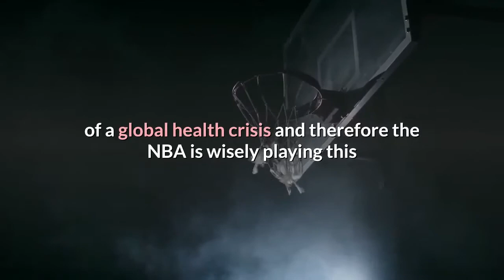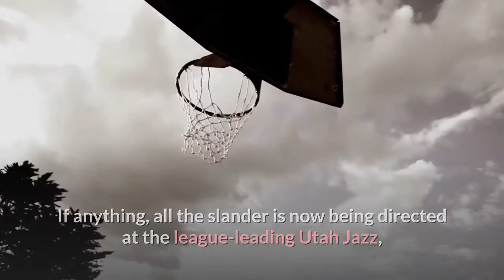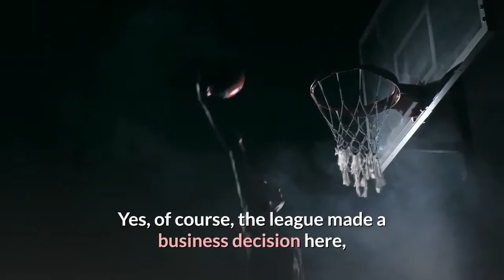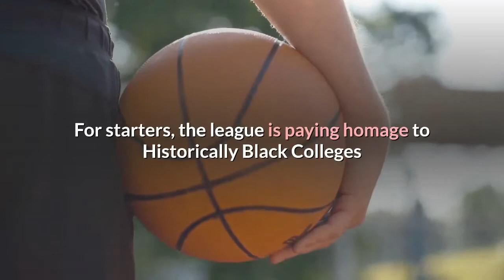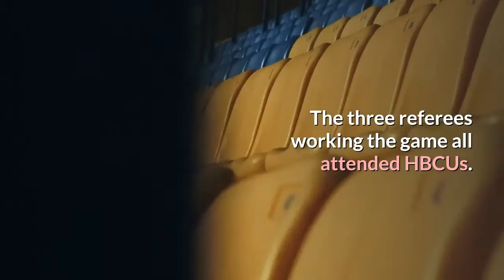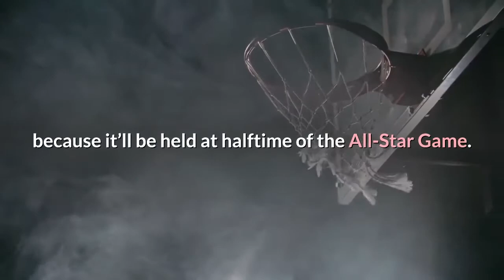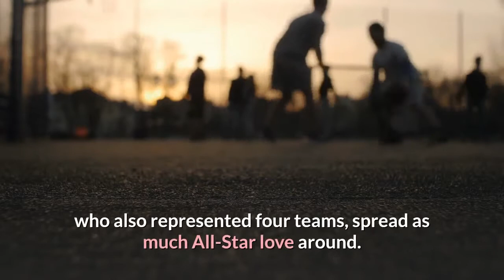NBA All Star preview: What to expect from unique circumstances 2021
Exceptional conditions have led to a compressed All-Star experience, one that will be centered on HBCUs throughout the day-long celebration.

ATLANTA — Welcome to NBA All-Star Weekend, the scrunched edition. This is where the annual midseason basketball carnival is retrofitted to slide snuggly inside a Chevy Volt with legroom to spare. Hey, isn’t the game being overtaken by smaller players anyway?

It seems the All-Star Weekend is merely catching up to the size trend.

Actually: This is a one-time-only, one-day affair (fingers crossed), given that society remains in the stretch run (fingers crossed) of a global health crisis and therefore the NBA is wisely playing this as safe and scaled-down as possible.

The “weekend” normally runs Friday through Sunday.

But the 2021 spectacle will last roughly six hours, starting in the afternoon with the Taco Bell Skills Challenge and AT&T Slam Dunk and MTN DEW 3-Point Contest all serving as same-day appetizers to the Game itself, which means not long after church is out Sunday, basketball fans can continue their worshipping at the NBA altar.

Maybe you’ve heard a few All-Star players voicing concerns about the game, but that was weeks ago, and there have been crickets ever since.

If anything, all the slander is now being directed at the league-leading Utah Jazz, courtesy of team captains LeBron James and Kevin Durant, who (playfully) explained why they kept Donovan

Mitchell and Rudy Gobert sitting in the green room of the All-Star Game draft, long after everyone else was chosen and went to sleep for the night. And in keeping with the last-one theme, Mike Conley was chosen as a late injury replacement for Devin Booker.

Once the game draws near, and especially when the ball goes up, players play. Every single member of Team LeBron and Team Durant, and every single player who wasn’t selected for the All-Star Game, are at this level because of their love for the game.

And that doesn’t change a bit, even when there are challenges. That love conquers all.

NBA commissioner Adam Silver probably sensed this when he and Turner, which holds broadcast rights, decided to move forward with the All-Star Game. All the necessary precautionary measures are being taken to insure, as much as possible, safety for everyone involved.

Yes, of course, the league made a business decision here, but also there’s the task of continuing the All-Star tradition for the 70th time while stoking the basketball appetite of the customers, who cannot attend the game but need to keep the game on the brain during this week-long midseason break.

This was originally scheduled for Indianapolis, but the plug was pulled on those plans almost a year ago for contractual reasons. In a pinch, State Farm Arena was not only available, but a hotel (the Omni) is attached to the building and therefore the setup makes for a safe and seamless entryway for all participants. The Weekend, much like last year’s playoffs, is being bubble-ized.

So, what to expect?

For starters, the league is paying homage to Historically Black Colleges and Universities, better known as HBCUs. Atlanta is the hub for HBCUs, with Morehouse and Spelman and Clark Atlanta colleges located just a 3-point shot away from the arena. And in this racially-uplifting climate, it seems proper and progressive to lend support for colleges and students who historically have been marginalized in the larger scheme.

Additionally, the players, many of whom are Black, are all-in for the HBCUs. (Full disclosure: Only one active NBA player, Robert Covington of the Trail Blazers, actually attended an HBCU. But the other 99.999% of the players are aligned with HBCUs in spirit this weekend and therefore qualify as “honorary graduates.”)